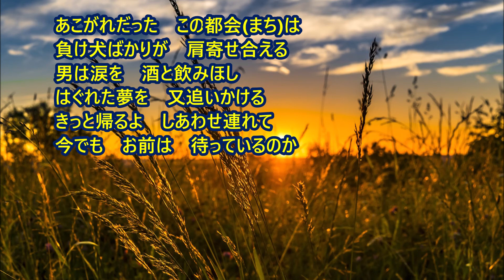おとこの夢 黒木じゅん【COVER】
作詞：鈴木淳　　作曲：悠木圭子